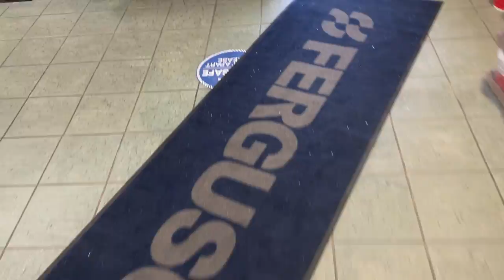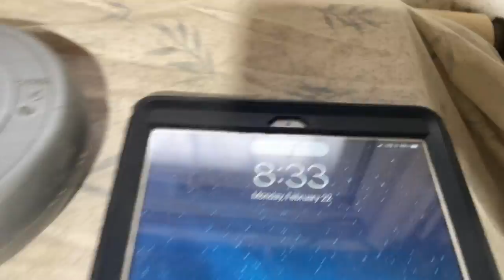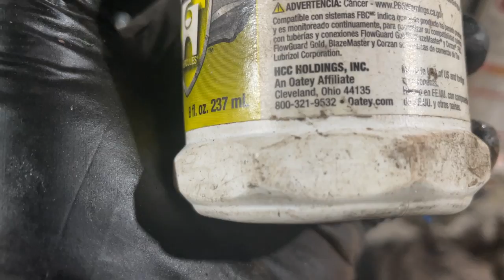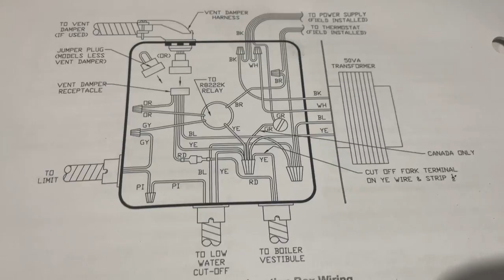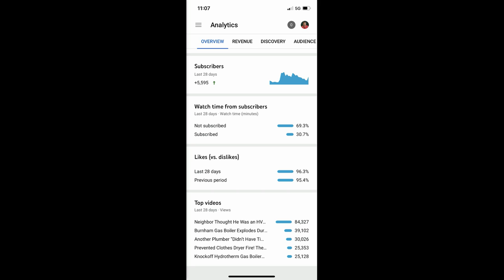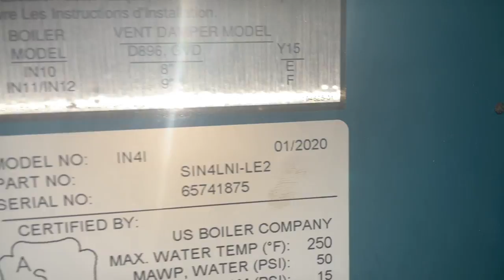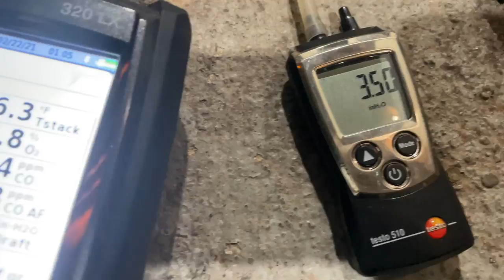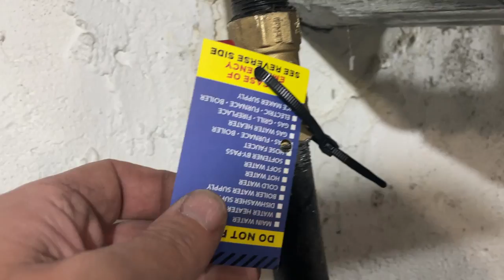Deadly & Lethal Carbon Monoxide & Carbonized Boiler Replaced Burnham Gas Fired Steam Installed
DON'T PLAY GAMES. EVERY HOME MUST HAVE A CARBON MONOXIDE DETECTOR.
Do you need one or a few? and support Mikey Pipes

Dispatched on Friday afternoon for CO detector going off. Found massive levels of carbon monoxide in front of the boiler due to flame roll out.

Shut down system and saved the occupants of the house.

Installed the replacement boiler today!

Check it out. Time lapse video uploading shortly.

Merchandise Requests (United States Only):
I ship USPS Priority Mail. Want a shirt or hat?

I am on Discord & WhatsApp! These extended community often gets a sneak peak on videos before I make them public on YouTube

Free Sticker Requests:
Name
Address